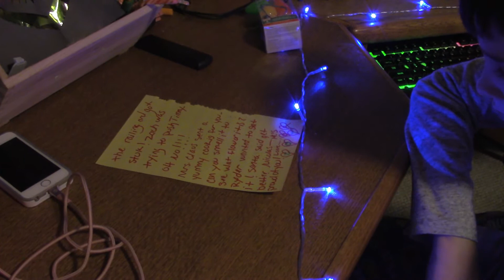Elf on the Shelf Shorts | Dec 24, 2019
Well, it's Christmas Eve. The elves are about to have their last night with us having fun. Zack and Timmy were still having a blast last night.

📝 Credits 📝
All titles and images created by the TNC family.👪
Video Edits/Completion by TNCDad 👨
🎵Music